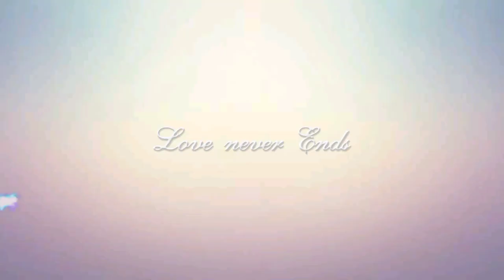SIO MAMA || LALUSU Sisters || Cover 2022